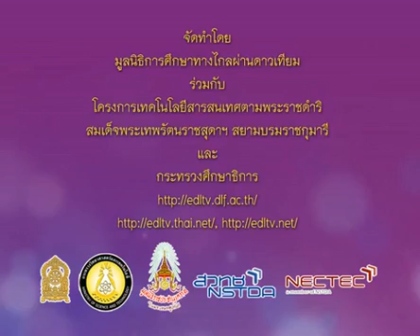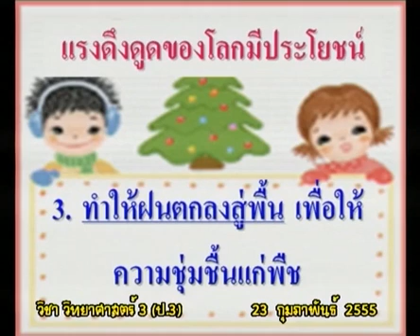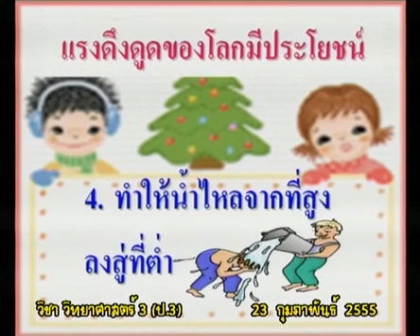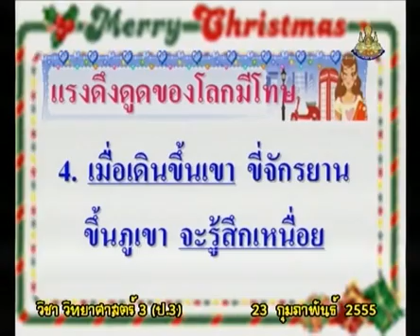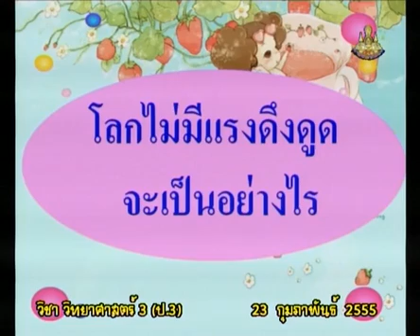247+550223+scip3+dltv54p+B+ประโยชน์ของแรงดึงดูดของโลก, โทษของแรงดึงดูดของโลก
247+550223+scip3+dltv54p+B+ประโยชน์ของแรงดึงดูดของโลก, โทษของแรงดึงดูดของโลก
 10.5 อะไรทำให้วัตถุตกสู่พื้น+มี   1  คาบ+10.แรงกับการเคลื่อนที่

สไลด์ อะไรทำให้วัตถุตกสู่พื้น
สไลด์ อะไรทำให้วัตถุตกสู่พื้น (1 หน้า)
สไลด์ อะไรทำให้วัตถุตกสู่พื้น (4 หน้า)

2 in the blank searching type "ประชุม แรงกสิกรณ์" or prachoom rangkasikorn
3 click left on the name "ประชุม แรงกสิกรณ์" or prachoom rangkasikorn
4 click on playlist ,choose playlist that you want to know and playload
6. If you see that there are useful, please share continute,sir.

1 เปิดเว็บ youtube.com
2 ที่ช่องค้นหาพิมพ์ ประชุม แรงกสิกรณ์ หรือ prachoom rangkasikorn
3 คลิกซ้ายบน  ประชุม แรงกสิกรณ์ หรือ prachoom rangkasikorn
4 ออบชั่น เพลย์ลิสต์ เลือกเพลย์ลิสต์ที่ท่านสนใจ และเพลย์โหลด
5 ขอบคุณที่ติดตามชมและให้ข้อติชม มีความสุขกับการเรียนรู้กันทั้ง บ้าน วัด โรงเรียน
6 ถ้าเห็นว่ามีประโยชน์ กรุณาแชร์ต่อไปครับ

update 8 กันยายน   2563 : 04.32